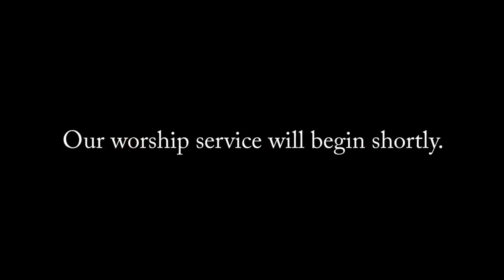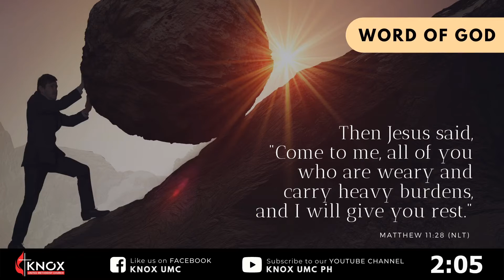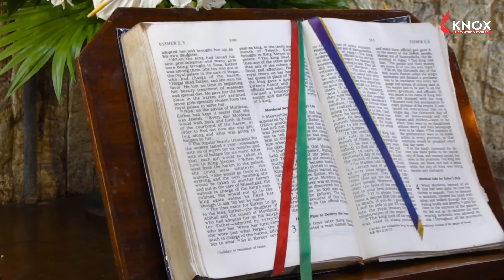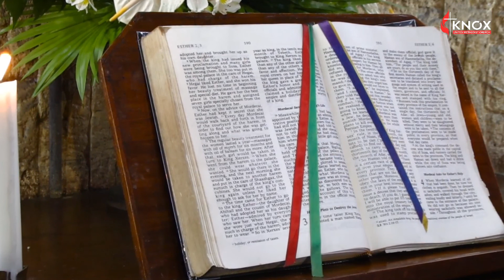ILOCANO WORSHIP SERVICE | Re-Broadcast | October 4, 2020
⛪ ILOCANO WORSHIP SERVICE | Re-Broadcast ⛪

October 4, 2020 | SUNDAY | 7:00am
Speaker: REV. DR. MARCEL TANGUILAN

This is the Re-Broadcast of our FACEBOOK live stream.